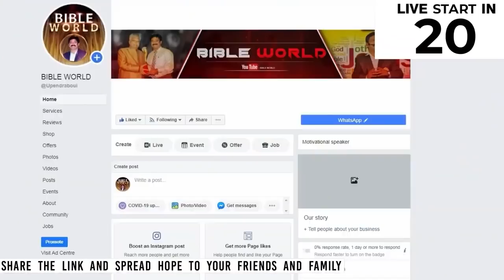దేవుడు నీకిచ్చిన పిల్లలను దేవునికై పెంచుతున్నావా ? | Dr.Upendar Woderful Message | BIBLE WORLD